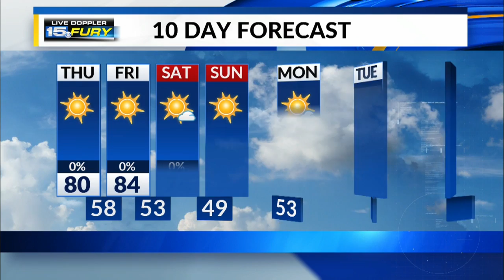Thursday Morning Forecast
Sunny and less humid